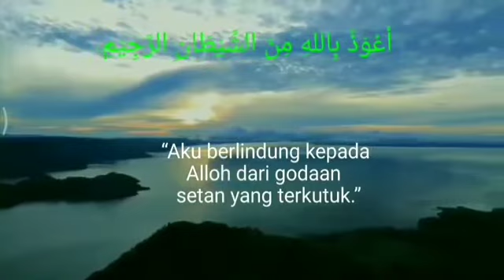SERSAN BERSAMA MENTRI PENDIDIKAN @PODCAST BY DZIMAR